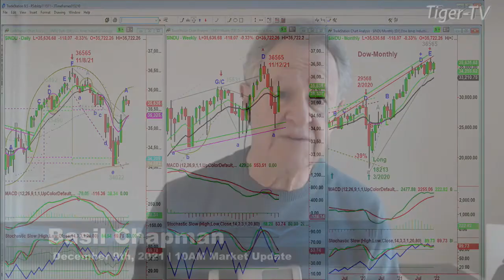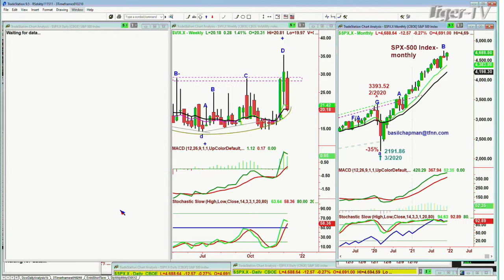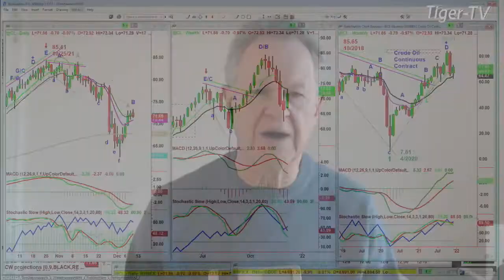December 9th, 10AM ET Market Update on TFNN - 2021